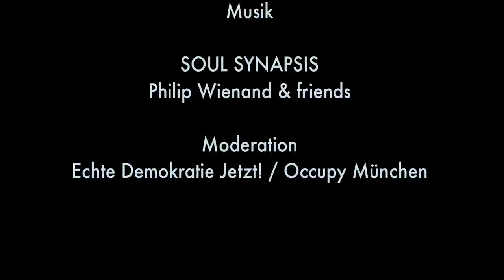14 Hans Georg Klee - Internationaler Versöhnungsbund - Deutscher Zweig - Aktivengruppe München